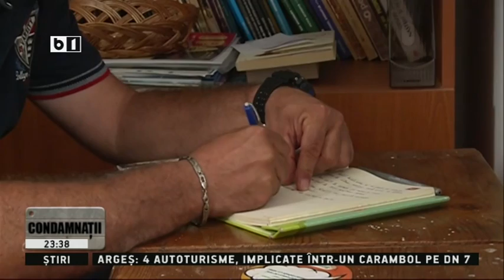CONDAMNATII 21 07 2017 SEZON NOU 2017 partea 2 din 2